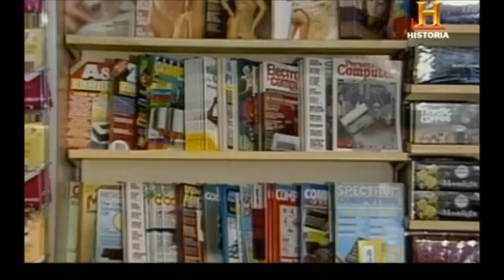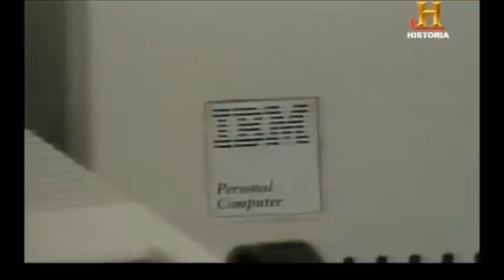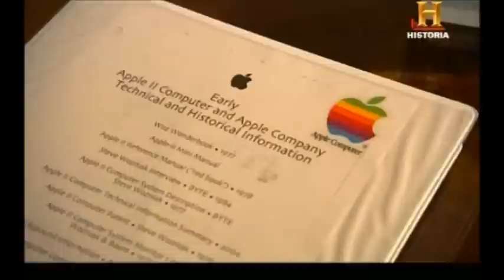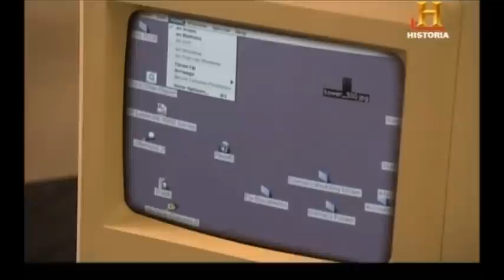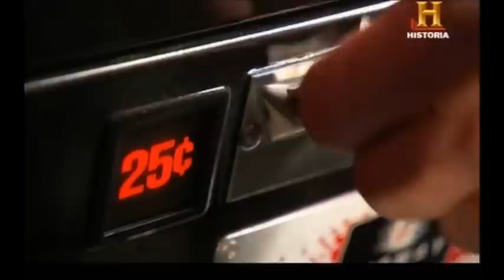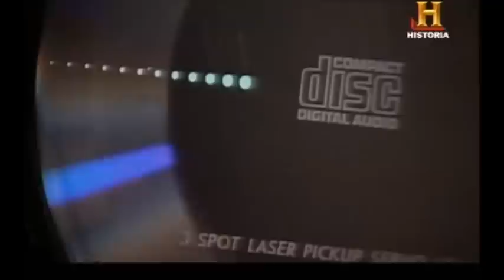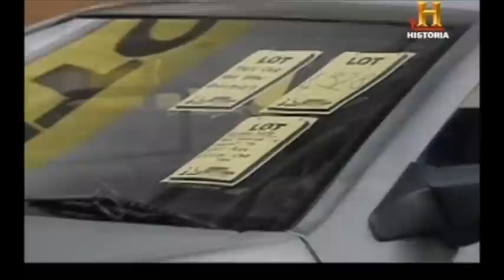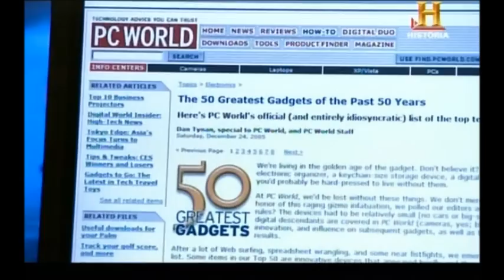La Tecnología en los años 80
Probablemente os acordareis de los primeros teléfonos móviles.etc.(Ir al enlace para leer completo).